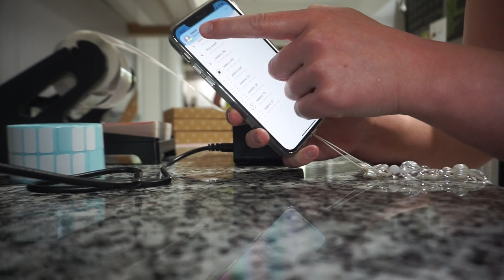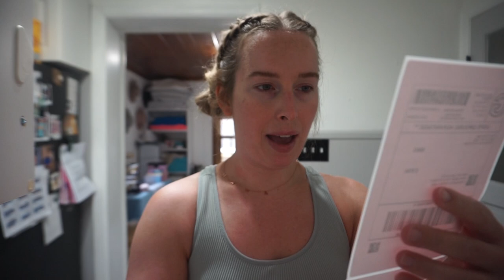How I really feel about Sponsorships & Gifting Collabs ✨ Market Prep & Packing Bookmark Orders📦